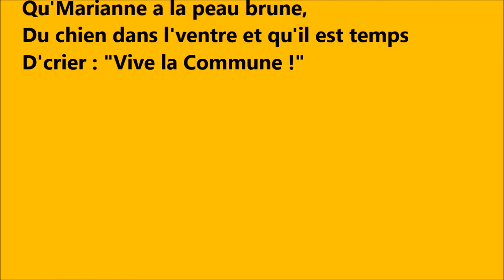"Elle n'est pas morte" - Pottier/O.P.A - Concert Salisquet - Impro4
Dimanche 13 juillet 2014 - L'Orchestre Poétique d'Avant-guerre - O.P.A improvise au Domaine Salisquet (Vianne)
"Elle n'est pas morte"
Violon : solène
Guitare : Xavier
Chant : m.
Elle n'est pas morte - 1886

On l'a tuée à coups d'chassepots,
À coups de mitrailleuses,
Et roulée avec son drapeau
Dans la terre argileuse !
Et la tourbe des bourreaux gras
Se croyait la plus forte.

Refrain
Tout ça n'empêche pas, Nicolas,
 Qu'la Commune n'est pas morte !
(2 fois)

Comme faucheurs rasant un pré,
Comme on abat des pommes,
Les Versaillais ont massacré
Pour le moins cent-mille hommes !
Et les cent-mille assassinats,
Voyez c'que ça rapporte...

Refrain

On a bien fusillé Varlin,
Flourens, Duval, Millière,
Ferré, Rigault, Tony Moilin,
Gavé le cimetière.
On croyait lui couper les bras
Et lui vider l'aorte.

Refrain

Ils ont fait acte de bandits,
Comptant sur le silence,
Achevé les blessés dans leur lit,
Dans leur lit d'ambulance !
Et le sang inondant les draps
Ruisselait sous la porte !

Refrain

Les journalistes, policiers,
Marchands de calomnies,
Ont répandu sur nos charniers
Leurs flots d'ignominies !
Les Maxime Du Camp, les Dumas
Ont vomi leur eau-forte.

Refrain

C'est la hache de Damoclès
Qui plane sur leurs têtes :
À l'enterrement de Vallès,
Ils en étaient tout bêtes,
Fait est qu'on était un fier tas
À lui servir d'escorte !

Refrain
C'qui prouve en tout cas, Nicolas,
(2 fois)

Bref, tout ça prouve aux combattants
Qu'Marianne a la peau brune,
Du chien dans l'ventre et qu'il est temps
D'crier : « Vive la Commune ! »
Et ça prouve à tous les Judas
Qu'si ça marche de la sorte,

Refrain
Ils sentiront dans peu, nom de Dieu,